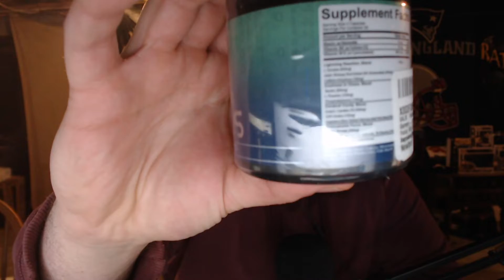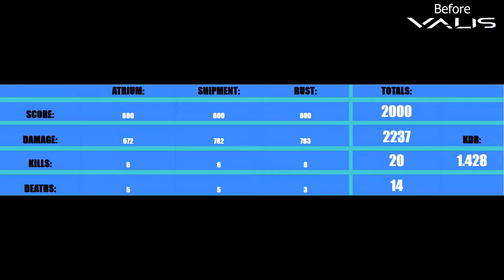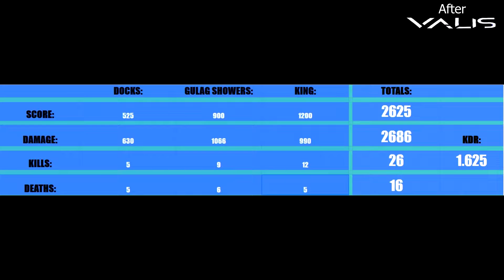I Put VALIS to the Test & It Worked!?!?!?!? | {VALIS REACTION}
HUGE shout out to the VERY beautiful people at eSport Labs for sending me their product to review!!!
Oh boy was this a fun one to make!!! Hope you all enjoy!! Let me know what you guys thought in the comments below!!

Check out eSport Labs here!

Songs (In Order):

Unstoppable - Spence
Knuckles - Slynk
Charisma - The Brothers Records